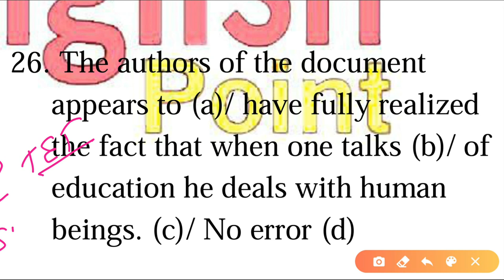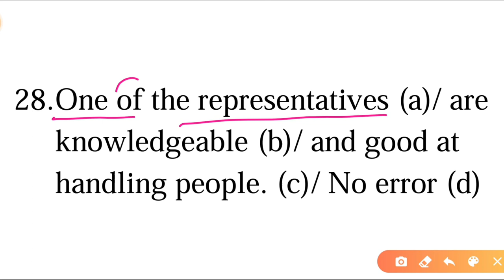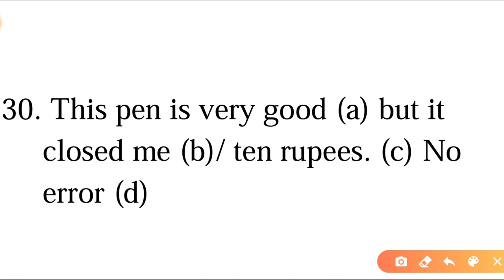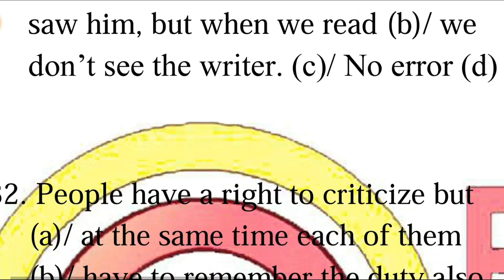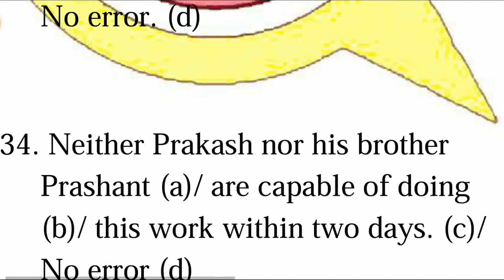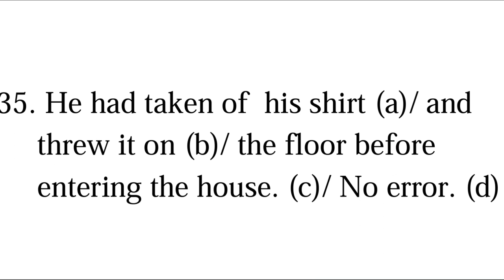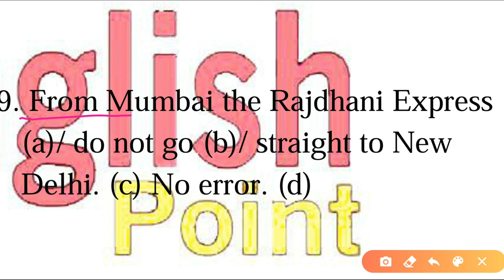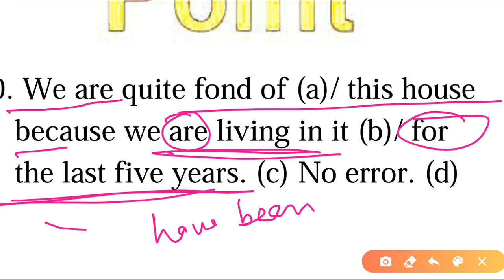Sub-Verb Agreement Part - 3 | English Grammar With Kaushal Sir | English Point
Hi,

About this video :

In this class I am going to tell you subject verb agreement   which will be very helpful for your competitive examinations such as ssc CGL, Chsl, bank, uptet, mptet , REET, Samvida varg 3, SSC Steno C&D,